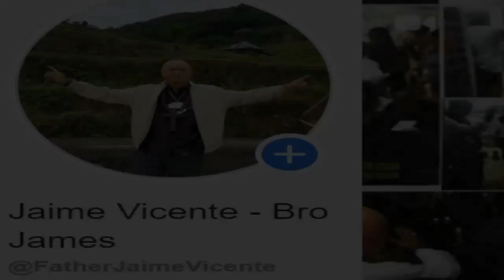MAYAMANG MANGKUKULAM NAPASO